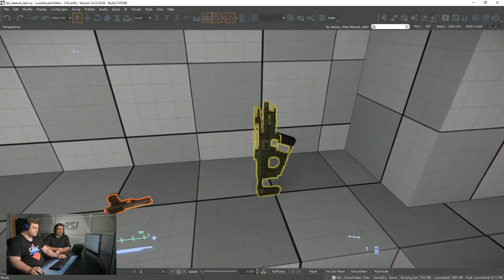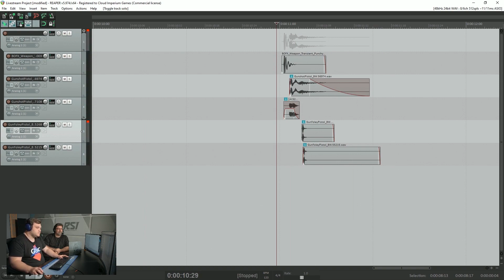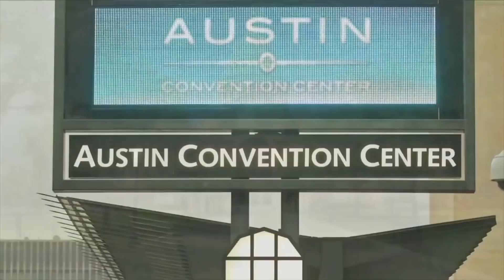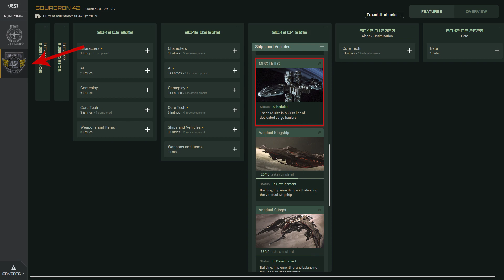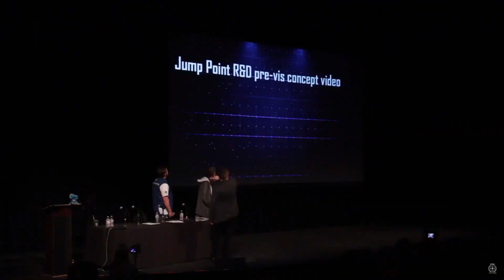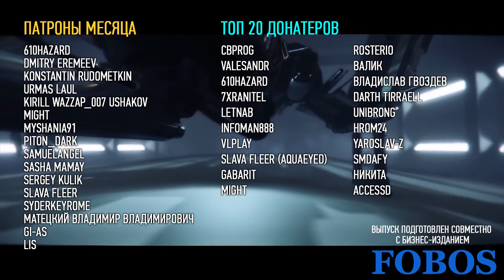Star Citizen: UENN — “Сливы” Hull C, Шиан и Kingship | p.3.5.1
🚀 У "Mighty" вы сможете купить LTI корабли ДЕШЕВЛЕ, чем у CIG!

✅ Нравится «Star Citizen»? Хочешь получить дополнительное преимущество на старте? Они точно не помешают❗

● Battle.net - Beowulf#2763